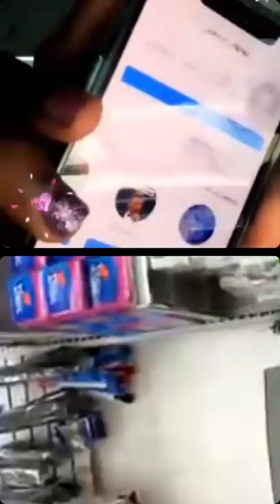Shakie Discusses Erica Mena